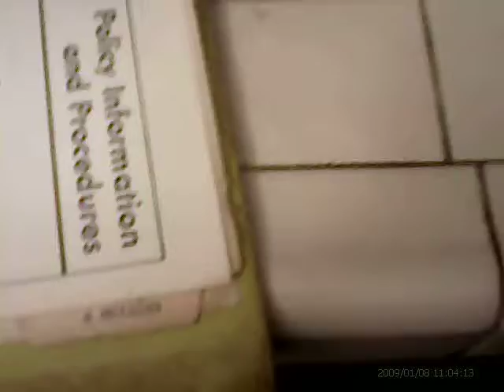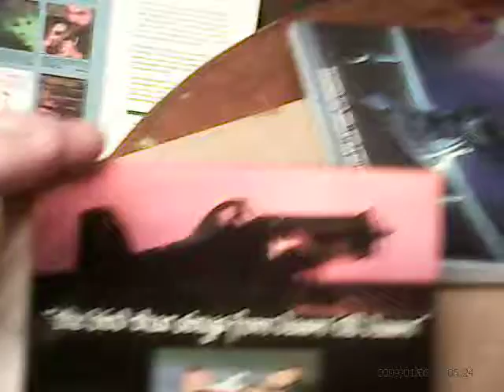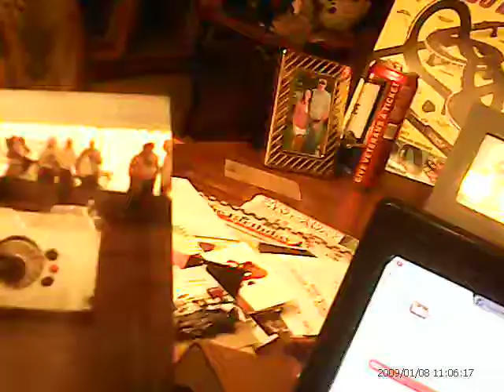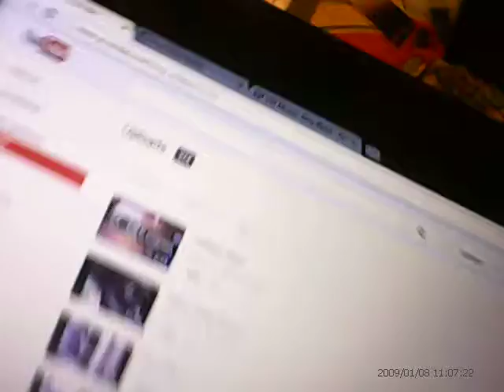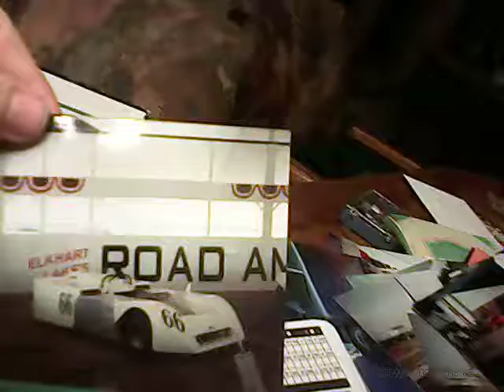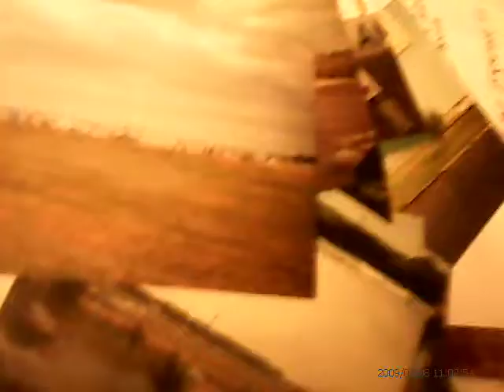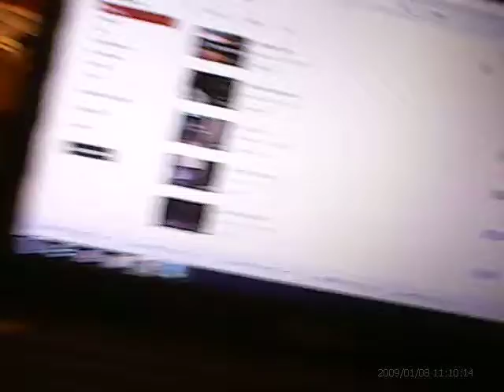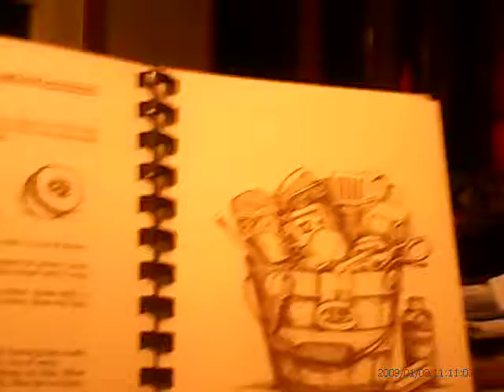Air Races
Eno Air Show & Random Picks.